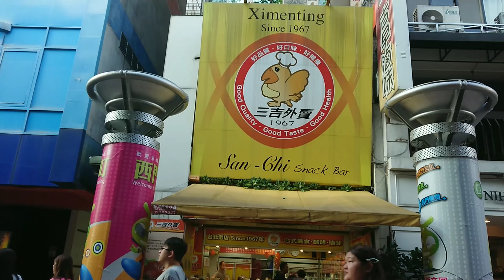Litratista Taiwan | Filipino Photographers in Taiwan | Street Photography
Hey guys new video is uploaded..
It's about world-wide photo walk, Theme Street Photography by Scott Kelby. It happen everywhere any country and the same time it's a shot for cause. And best shots contest can get the prices..
We roam around taipei streets..
Just love ❤️
Goodvibes
Godbless Everyone 🙏